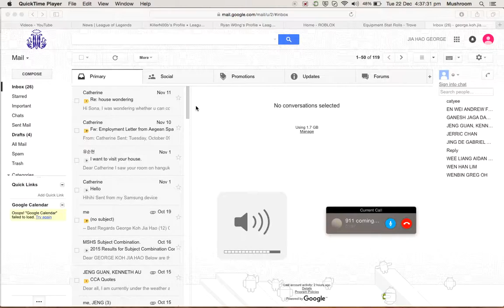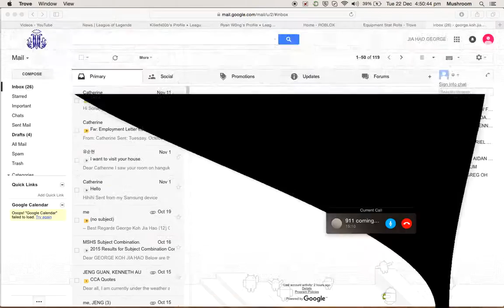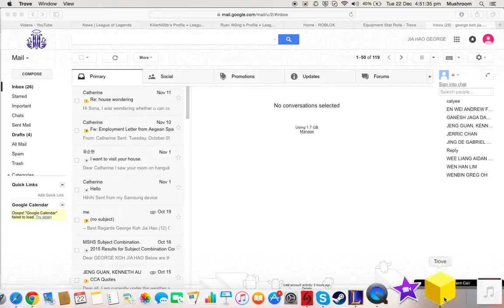Let's play Trove | Too good of a combo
We should really do more of Lunar Lancer and Revenant combo, right?